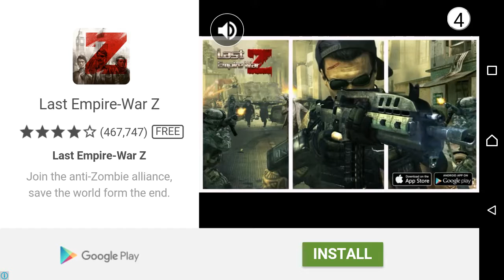New game! Basketball physics! Hahahahaha!